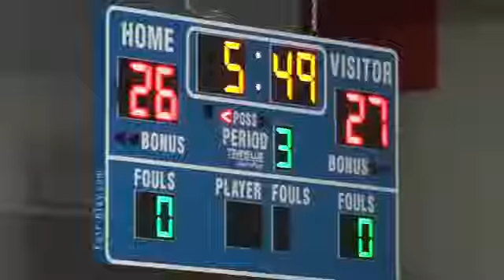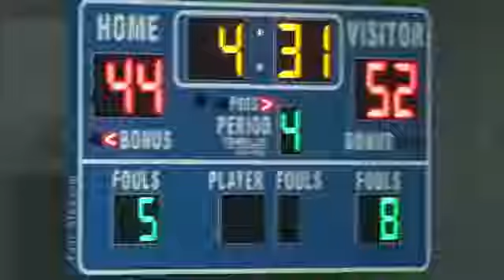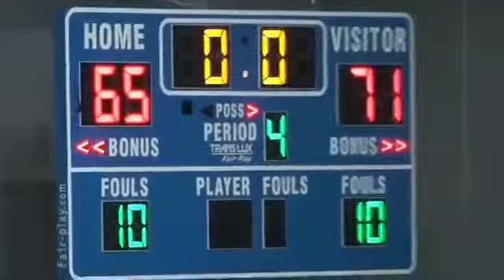Complete Game: Varsity Basketball Genoa Kingston vs. Oregon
The Genoa-Kingston varsity basketball team plays the Oregon Hawks in their regular season as a conference game. This is the complete game.